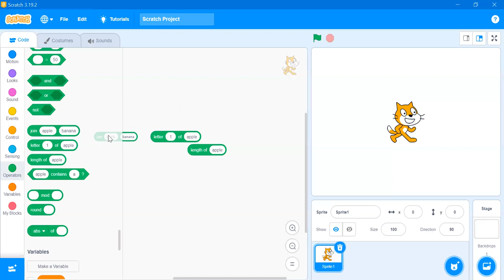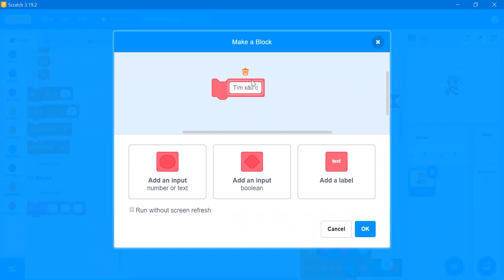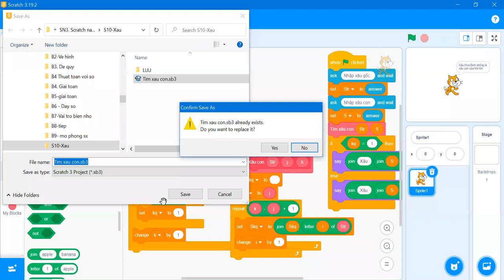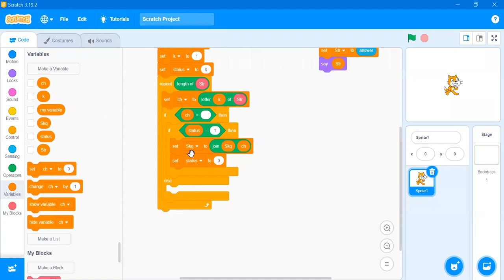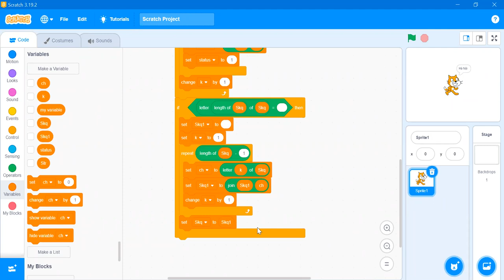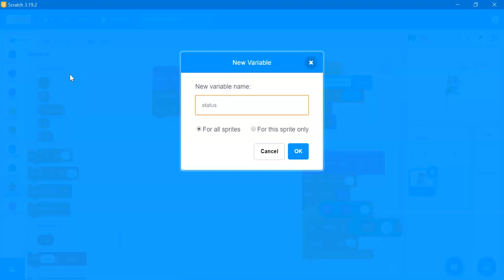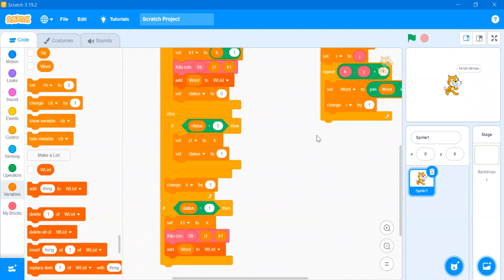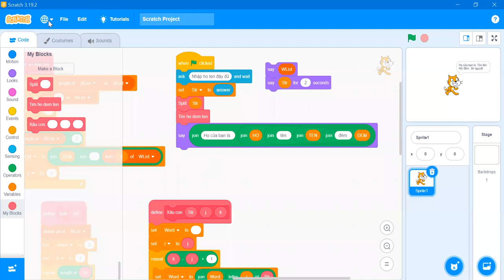B10. SN3. Scratch nâng cao.